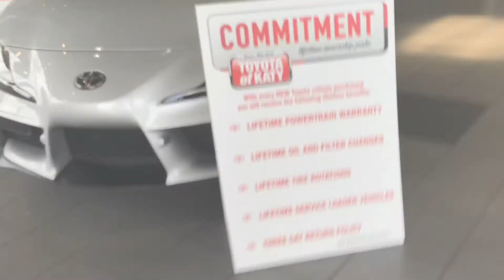Toyota of Katy | Near Cypress and Richmond